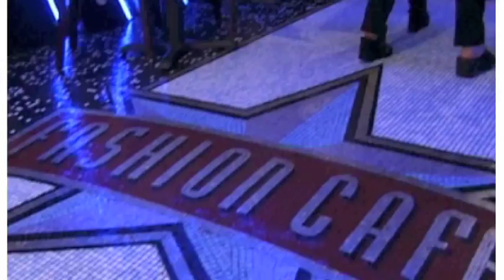Baby Lou Productions Showreel